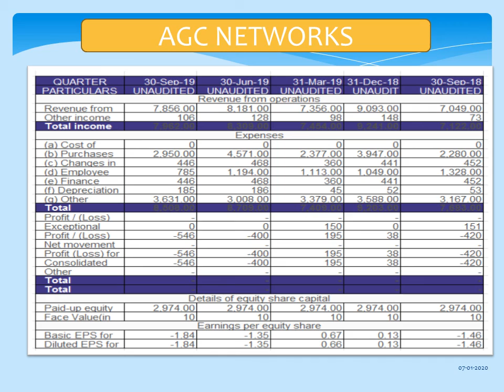AGC NETWORK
Q2 SEP 19 FY 20 RESULTS COMPARISION